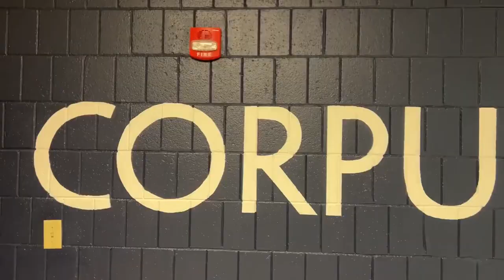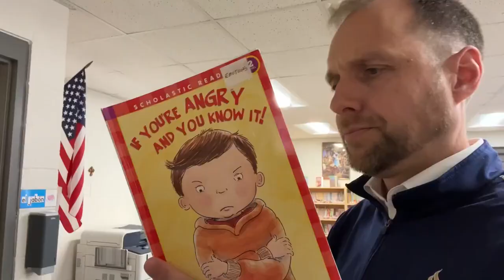Mr. McGraw Visits: Corpus Christi Catholic School!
Central Catholic High School principal, Mr. McGraw, visits the Saints to hang out, read books, and have some fun!